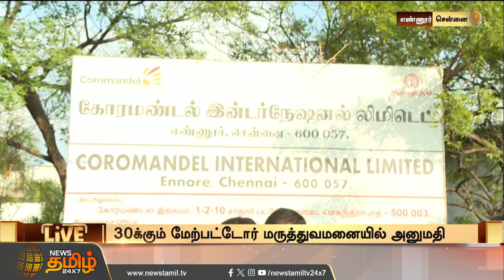கோரமண்டல் நிறுவனத்தை முற்றுகையிட்ட மக்கள் ..போலீசார் குவிப்பு | Ennore | Gas issue | Protest